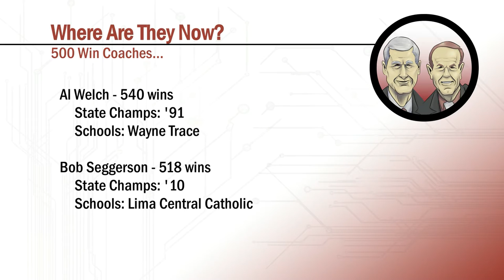A Closer Look with Mark and Mark (Episode 23)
This week, Mark and Mark look at key players from the weekend, one topping off his 1,000 pt career. A bright spot shines on UNOH FCA for their community support, and a long-time coach gets a special treat.